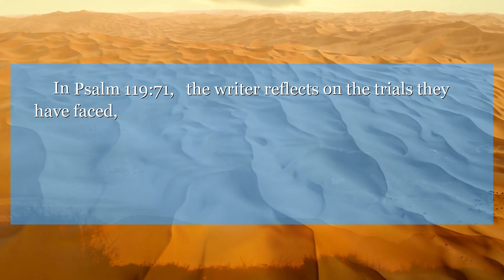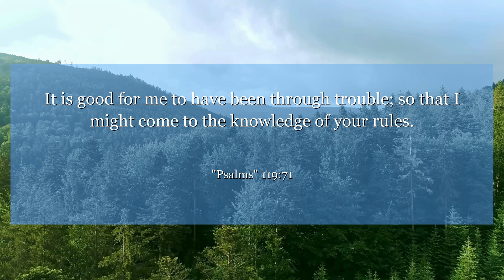Psalms 119:71 It is good for me to have been through trouble; so that I might come to the knowledge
In Psalm 119:71, the writer reflects on the trials they have faced, realizing that those challenges have ultimately led to growth and understanding. This verse reminds us that even in difficult times, there is always an opportunity for personal development and spiritual growth. Embrace the struggles you face, knowing that they are shaping you into a stronger, wiser individual.